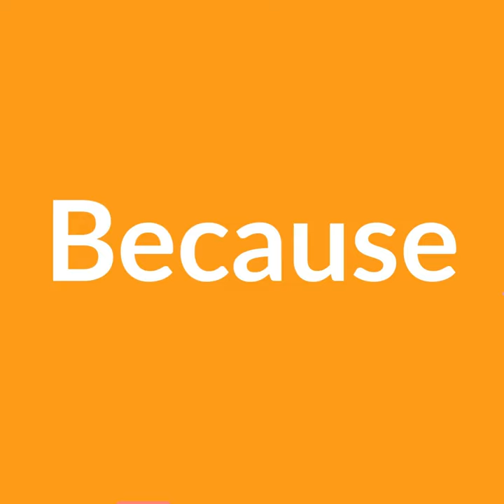Fred Adams’ Favorite Shakespeare Quote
SHAKESPEARE SAID: Utah Shakespeare Festival Founder Fred C. Adams shares his favorite Shakespeare Quote from, The Merchant of Venice, Act 5 Scene 1.